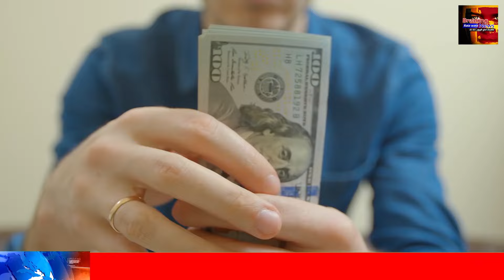BREAKING NEWS | here is special notice to the public now | ada hiru derana puwath | hiru tv breaki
airport open
ගුවන්තොටුපොල
එයාපෝට්
sri lanka katunayake
maththala airport

airport news,
airport jobs,
airport security,
airport jobs sri lanka,
airport prank,
airport diary,
airport announcement,
airport attack,
airport aviation,
airport airport,
airport apple,
airport uganda,
airport battle,
airport bus,
airport blast,
airport beatbox,
airport checking,
airport city,
airport city game,
airport colombo,
airport customs,
airport dance,
airport documentary,
airport dubai,
airport diary full episodes,
airport drawing,
d.o airport,
airport english,
deweni inima,
nadagam karayo,
nadagamkarayo,
nadagamkarayo today,
nadagamkarayo now,